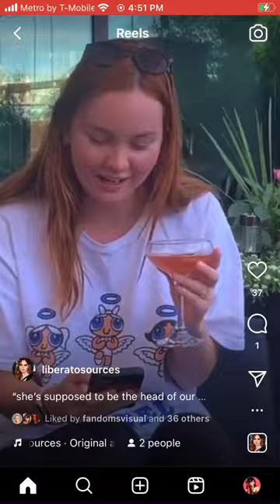Scream Vi bts video Jasmin savoy brown and Liana liberto